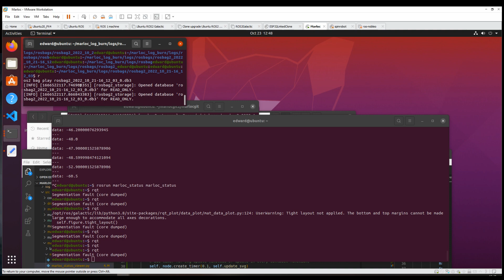marloc motor analyse1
rqt plugin show wheel orientation and speed